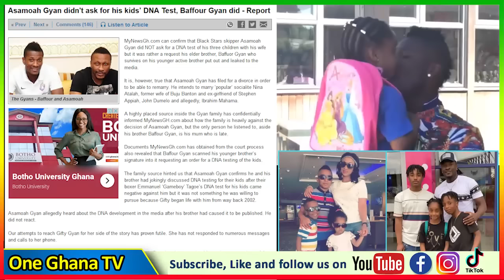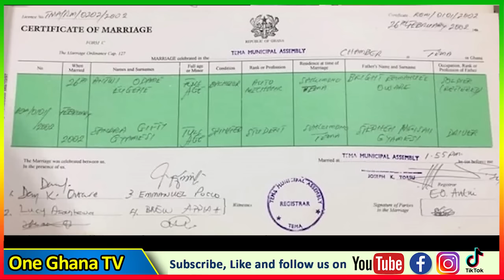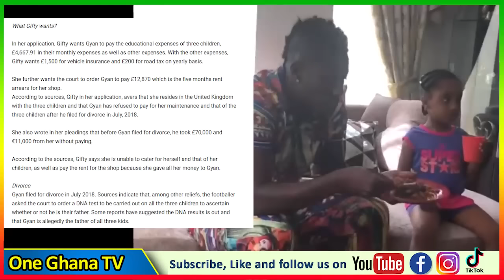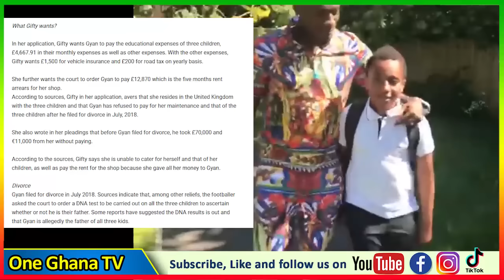Asamoah Gyan wins case against wife after DNA; wife secrεtly married to another man - Brother speaks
Asamoah Gyan wins case against wife after DNA; wife secrεtly married to another man - Brother Baffour Gyan speaks
-Bank Account
-Mobile Money